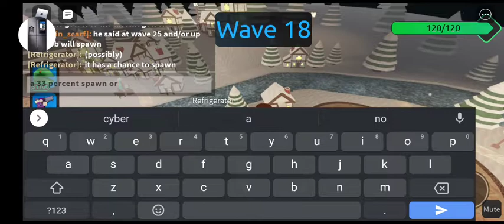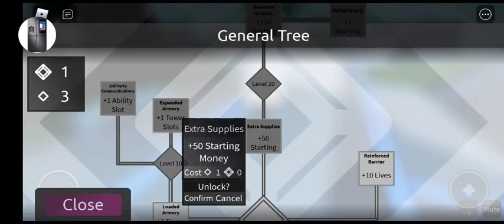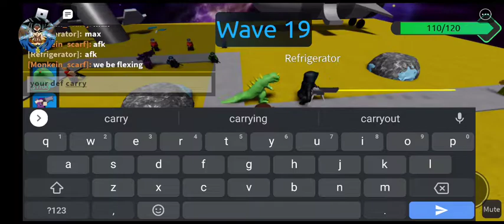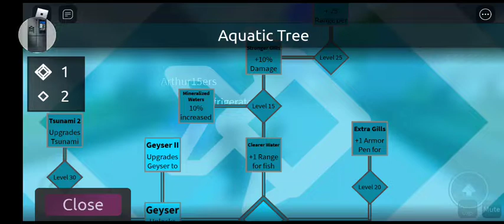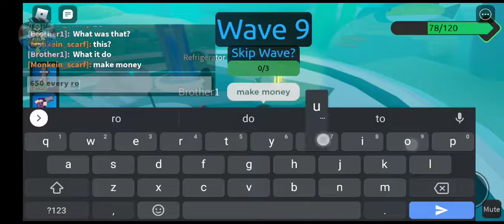trying to get the snow blower(monalith defense Roblox)